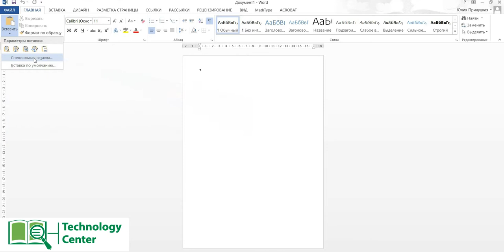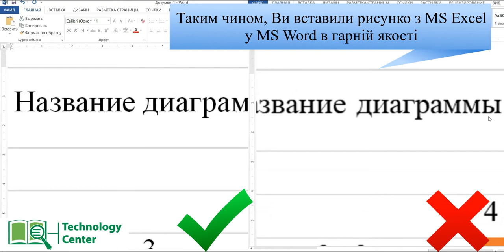Як вставити рисунок у гарній якості з MS Excel